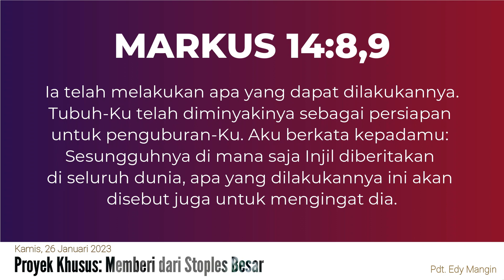Pelajaran Sekolah Sabat 26 Januari 2023, "Proyek Khusus: Memberi dari Stoples Besar"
Pelajaran Sekolah Sabat 26 Januari 2023,
"Proyek Khusus: Memberi dari Stoples Besar"